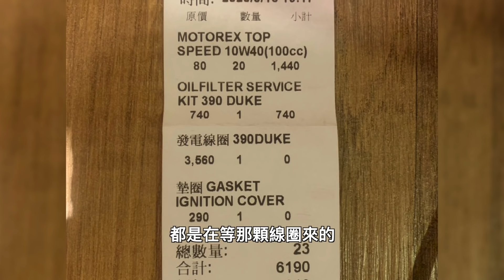【 橘白人生 】小橘白復活惹｜Loot2魯特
終於...復活惹😤
胯下流浪的日子終於結束了
順便看一下那段橘白待料的日子裡
我看著橘白流口水的樣子
也感謝台中凱旋
在沒車的時候能借我車子
讓我趴趴走

拍攝器材：
GoPro6
GoPro7
insta 360 one x(出保中)

騎乘車輛：
KTM 390 Duke
11號公車

Time Travel (Inspired By Alan Walker) [NCN Release]
euphoria
slowly-alan-walker-style-the-crew-video
far-away-inspired-by-alan-walker
unity-inspired-by-alan-walker